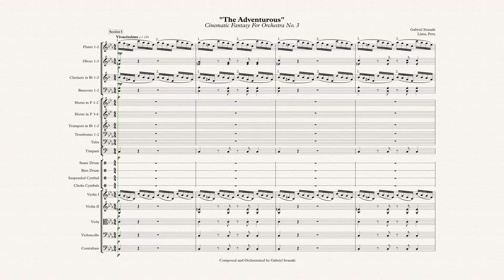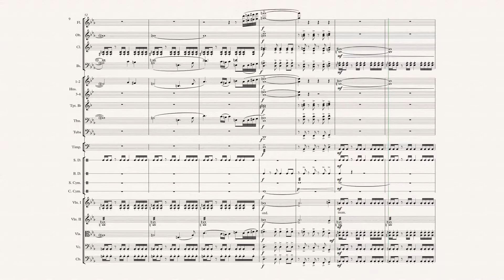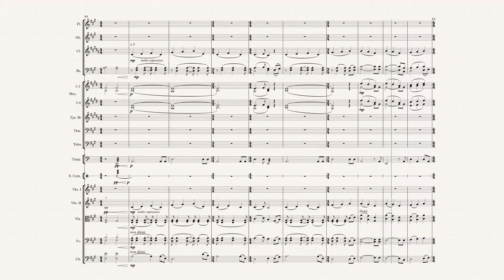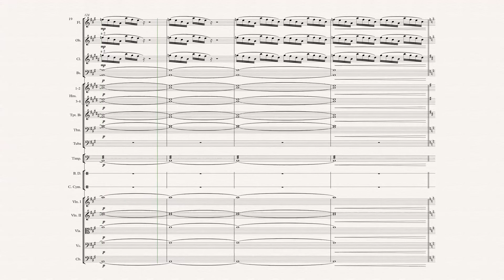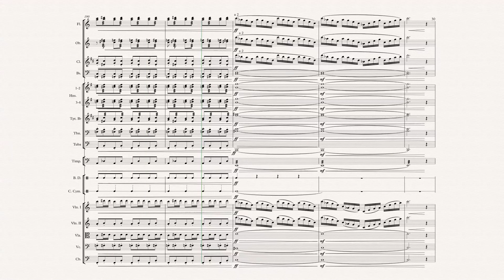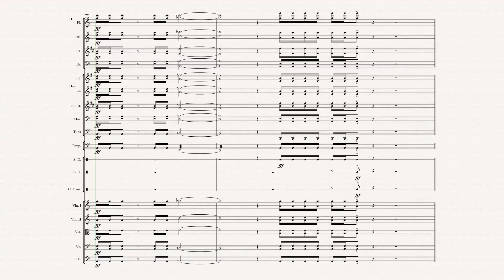"The Adventurous" (Album Version) - Gabriel Iwasaki (with Animated Score)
“The Adventurous” is the 2nd track of my symphonic album “The Sounds of Adventure”.

About the piece:
Composed as my third Cinematic Fantasy for Orchestra, “The Adventurous” attempts to evoke a modern cinematic-like sound with an emphasis on music themes or leitmotifs, which builds upon the influence of romantic (often referred as “classic”) composers such as Antonin Dvorak, Gustav Holst, just to name a few, as well as more contemporary composer like John Williams and Alan Silvestri.

In 2019, this composition got me classified to the finals of the “International Antonin Dvorak Composition Competition”, for which I had the amazing experience of traveling to Prague, Czech Republic to write music in the historical Prague Conservatory.

In the finals of this competition, I had the pleasure of writing “The Sound of Adventure”, which ended up being the composition that gives the album its title.

If you happen to get a copy of the Score, please get in touch with me at:

Music composed, arranged, recorded, mixed by Gabriel Iwasaki.